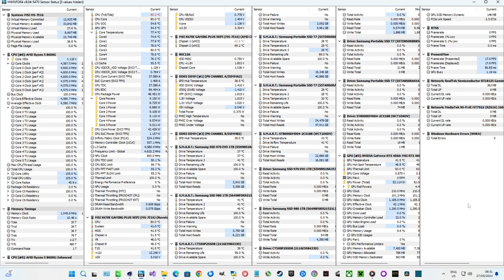RTX 4060 -- Ryzen 5 8600G -- Minecraft FPS Test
Minecraft Java Edition 1.21.1 Benchmark @ 1080p
0:04 -- BIOS Settings
0:09 -- Hardware Info
0:16 -- 8 chunks -- Low Settings
1:22 -- 12 chunks -- High Settings
2:38 -- 16 chunks
3:28 -- 24 chunks
4:26 -- 32 chunks
5:02 -- F3 Settings

Ryzen 5 8600G -- RTX 4060 8GB Test Setup:

  - [The R5 8600G CPU part was underclocked
    (30mV offset in the curve optimizer)]
  - [12 Threads]
  - [TDP 65W]
  - [Max. Operating Temperature was set in the BIOS to 80°C]
CPU Cooler : AMD Wraith Stealth Cooler (no LED) [Stock Cooler]
Motherboard: MSI X670E GAMING PLUS WIFI
Graphics Card : MSI GeForce RTX 4060 8GB [Non ti]
  - [GeForce RTX 4060 VENTUS 2X BLACK 8G OC]
  - [Boost Clock 2505 MHZ]
  - [8GB Video RAM GDDR6 - 17 Gbps]
  - [GPU and Video RAM were not overclocked]
RAM : 32GB Corsair 6000MHz CL30 2X16GB dual channel
  - [Corsair Vengeance RGB CMH32GX5M2B6000Z30K]
  - [Not Overclocked]
SSD : Crucial 500GB [CT500P2SSD8] OS Drive
SSD : 1TB Samsung 980 M.2 NVME
SSD : 1TB Samsung 970 EVO
SSD : Portable SSD T7 2TB - Gray  [USB External]
SSD : Portable SSD T7 2TB - Red  [USB External]
HDD : 8TB Seagate Backup+ [USB External]
PSU : Corsair RM850
CASE : Corsair 4000D
OS : Win 11 64 bit
Monitor: BenQ 4K 60Hz

Intel GeForce Game Ready Driver 561.09

The video was recorded with an external capture device: